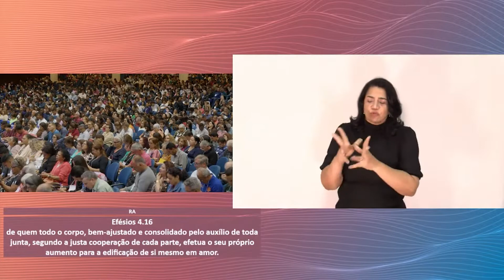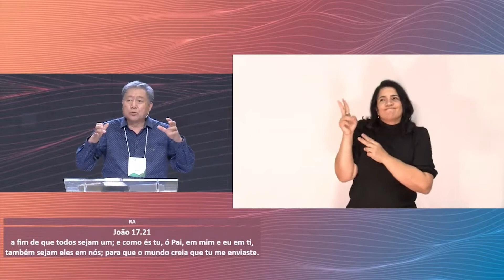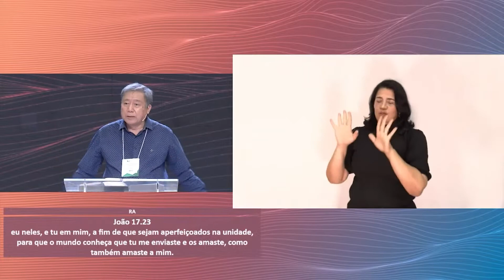[LIBRAS] Mensagem 6 - Espírito de Sabedoria e de Revelação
Mensagem 6 - Espírito de Sabedoria e de Revelação
Conferência Internacional - Setembro de 2022
Nossa Missão - A Edificação do Corpo de Cristo